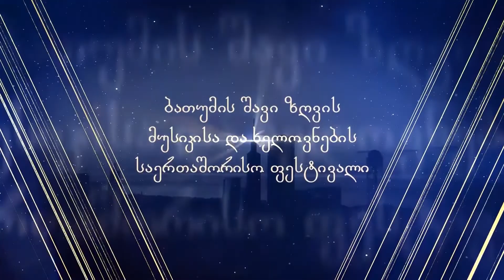Elisso Bolkvadze (BBSMAF 2020)